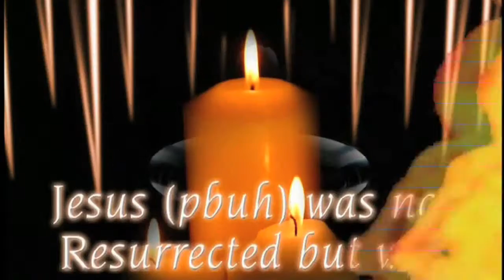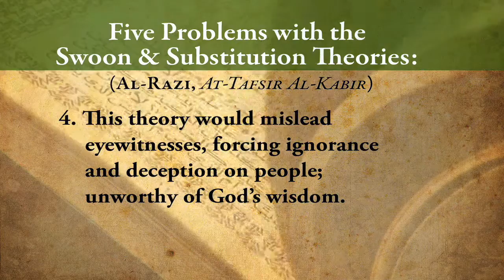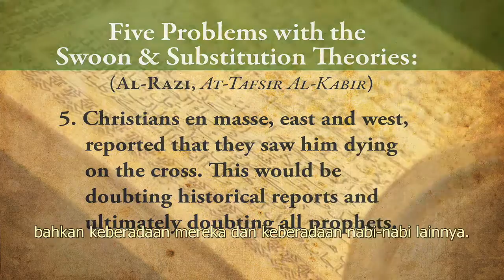(Ind) 4.8 (Penyaliban) "Teori Pingsan"